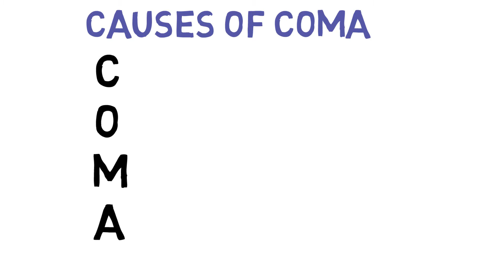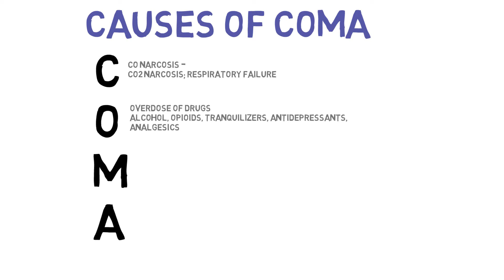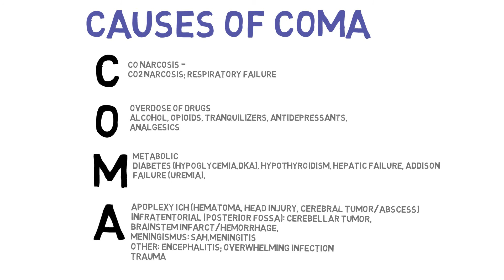Causes of Coma - Detailed Overview